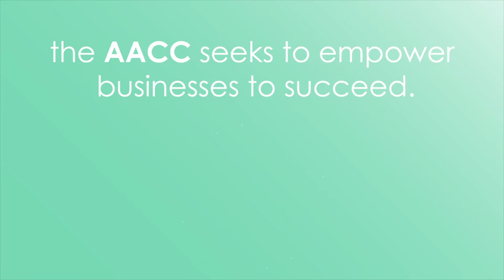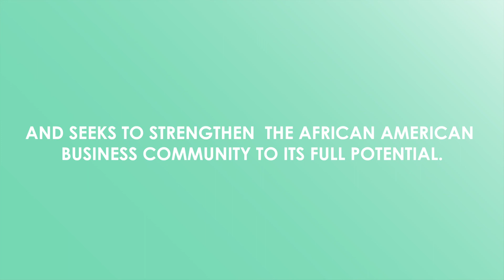Economic Impact of Black-Owned Businesses in Greater Cincinnati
This is a synopsis of the economic impact study conducted by researchers at the Alpaugh Family Economics Center at UC, on behalf of the African American Chamber of Greater Cincinnati/Northern Kentucky.